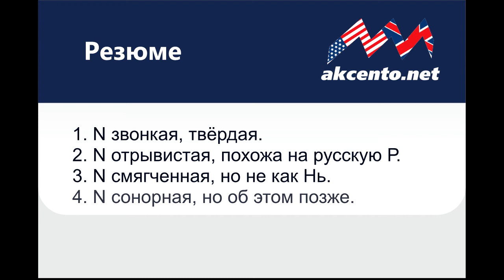Урок №3 - буква N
Во втором уроке рассматриваются особенности буквы N на примерах песен Without Me Эминема или Hey Jude (The Beatles).

Основные выводы:
1. N звонкая, твёрдая.
2. N отрывистая, похожа на русскую Р.
3. N смягченная, но не как Нь.
4. N назальная, но об этом позже.